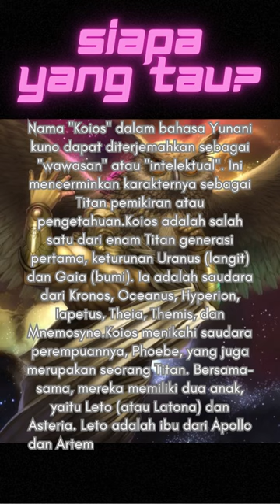siapa yang tau? koios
Pengertian Nama: Nama "Koios" dalam bahasa Yunani kuno dapat diterjemahkan sebagai "wawasan" atau "intelektual". Ini mencerminkan karakternya sebagai Titan pemikiran atau pengetahuan.

    Keturunan Titan: Koios adalah salah satu dari enam Titan generasi pertama, keturunan Uranus (langit) dan Gaia (bumi). Ia adalah saudara dari Kronos, Oceanus, Hyperion, Iapetus, Theia, Themis, dan Mnemosyne.

    Istri dan Anak: Koios menikahi saudara perempuannya, Phoebe, yang juga merupakan seorang Titan. Bersama-sama, mereka memiliki dua anak, yaitu Leto (atau Latona) dan Asteria. Leto adalah ibu dari Apollo dan Artemis dalam mitologi Yunani.

    Kehilangan Kekuasaan: Seperti sebagian besar Titan lainnya, Koios juga berpartisipasi dalam Perang Titan melawan para Dewa Olimpus. Namun, ia dan banyak Titan lainnya dikalahkan oleh Zeus dan saudara-saudaranya, akhirnya dijatuhkan dari kekuasaan mereka.

    Astronomi: Nama Koios juga digunakan dalam astronomi untuk merujuk pada satu dari empat Titan dalam sistem Saturnus, bersama dengan Iapetus, Hyperion, dan Krios. Satelit ini ditemukan oleh teleskop luar angkasa Cassini-Huygens pada tahun 2005.